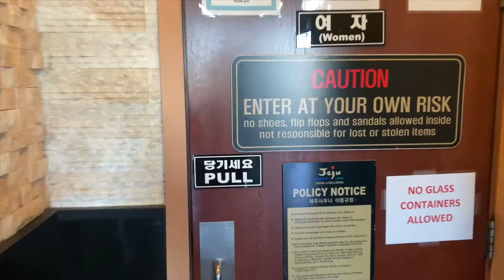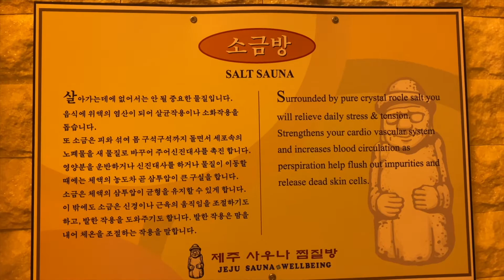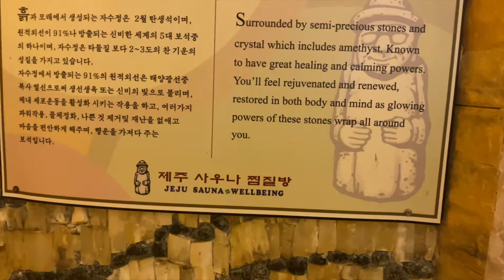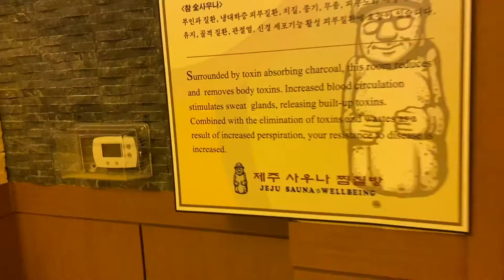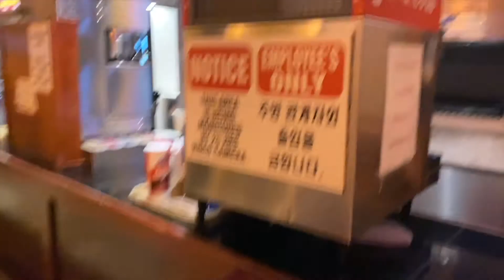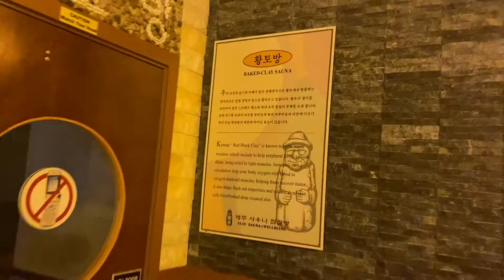Jeju Sauna in Duluth (24hr Korean Spa)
This place was sooo relaxing 10/10 would recommend to anyone. It is definitely worth $30.

Camera I Use: Canon EOS M50
Editing Software I Use: iMovie
Age: 23 years old
Location: Atlanta, GA